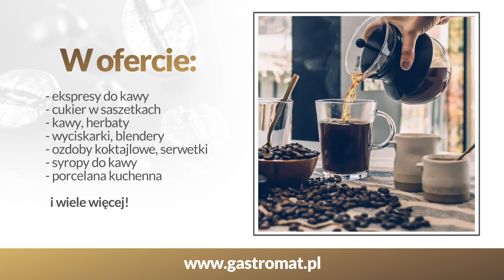Wyposażenie gastronomiczne Białystok Gastromat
WyposażenieGastronomiczne to główny profil naszej działalności. W 1998 roku zaczęliśmy prowadzić firmę Gastromat. Znaleźć nas można w Białymstoku. Właściciel to Jerzy Matulewicz.

Trudnimy się przede wszystkim sprzedażą artykułów gastronomicznych. W ramach tego oferujemy ekspresy do kawy, w tym ekspresy Saeco. Mamy również sprzęt barmański (blendery barowe, wyciskarki do cytrusów przemysłowe) oraz szkło kuchenne.

Zamówić u nas można syropy do kawy, rurki koktajlowe, ozdoby do koktajli i drinków, a także serwetki koktajlowe.

Uzupełnieniem oferty jest serwis ekspresów do kawy.